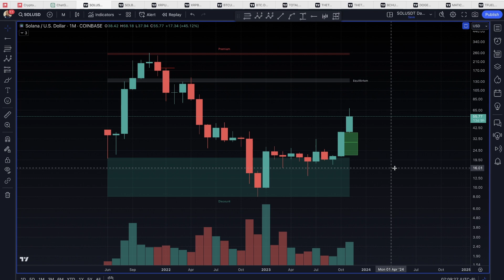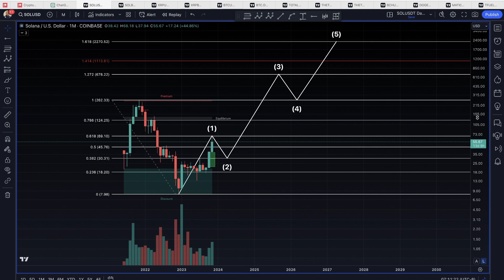SOLANA to $3200?